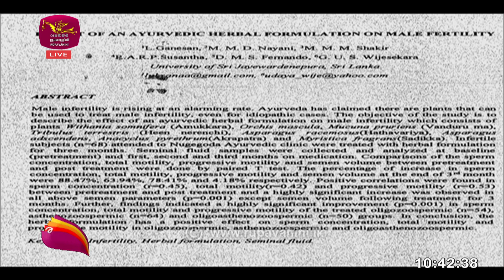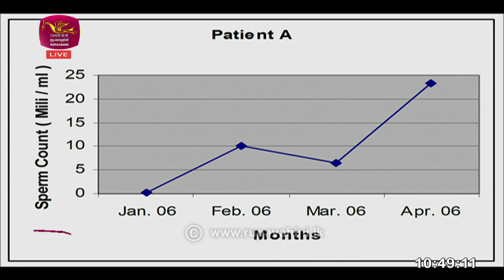Nugasewana Ayurveda Doctor Segment - Susantha Rohana | 2024-06-11 |Rupavahini